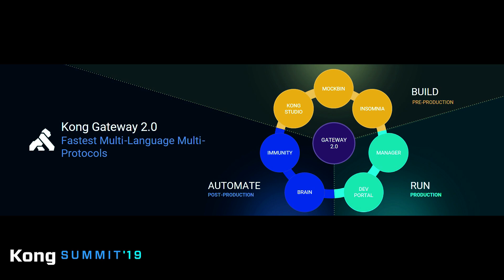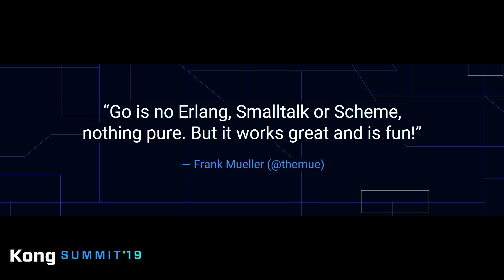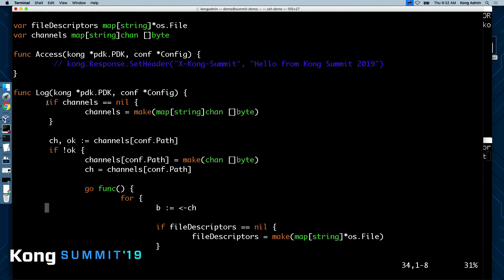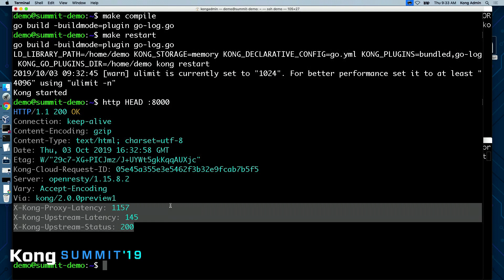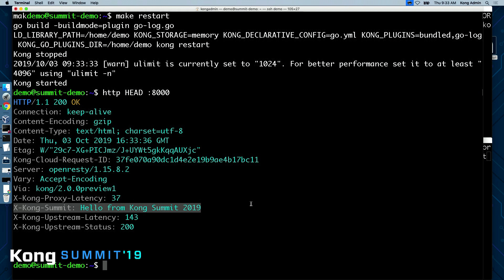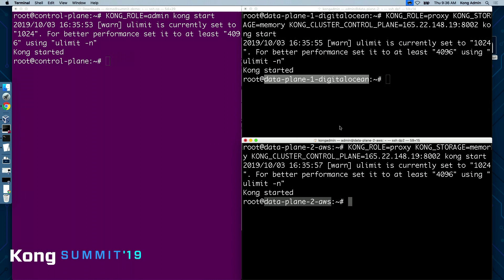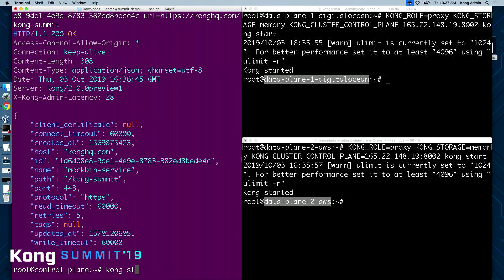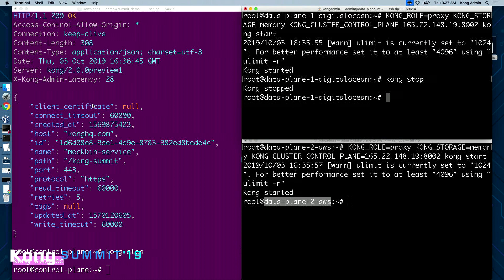Announcing Kong Gateway 2.0 [Keynote Part 7]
Kong’s Engineering Manager Guanlan Dai introduced Kong Gateway 2.0 at Kong Summit 2019, which includes a plugin PDK for the popular Go programming language!